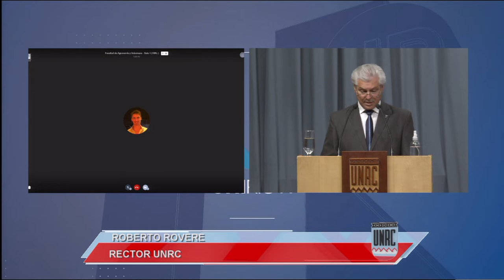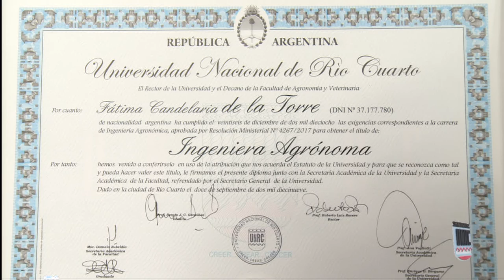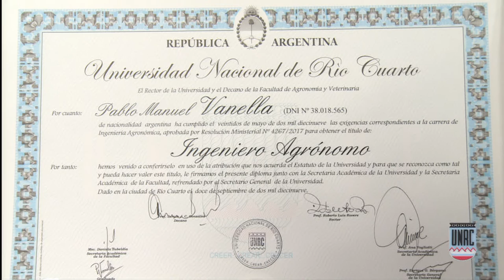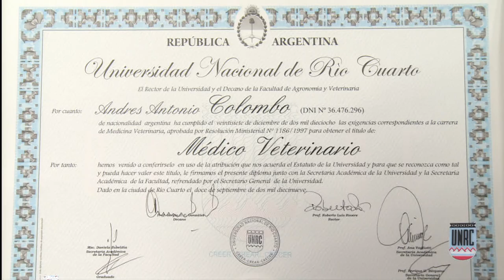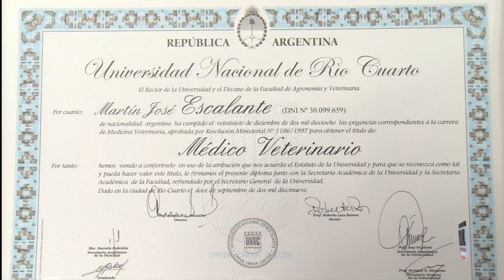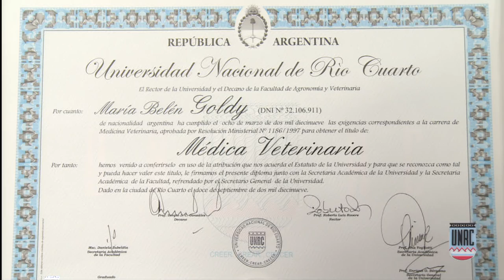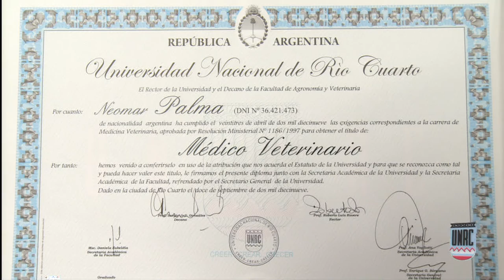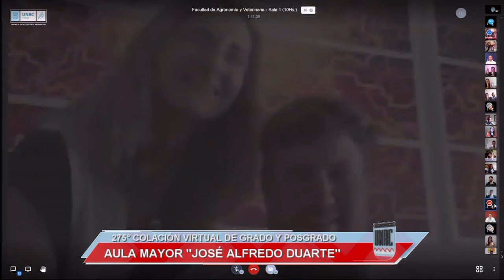COLACION VIRTUAL 275 UNRC. FACULTAD DE AGRONOMIA Y VETERINARIA. 6 NOVIEMBRE. 10 HS